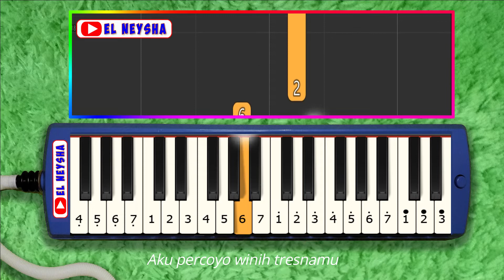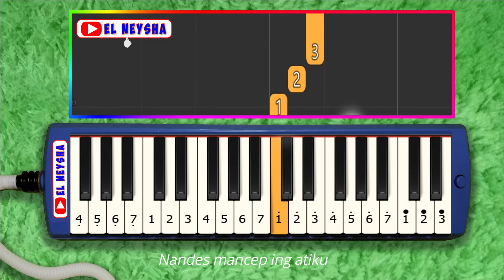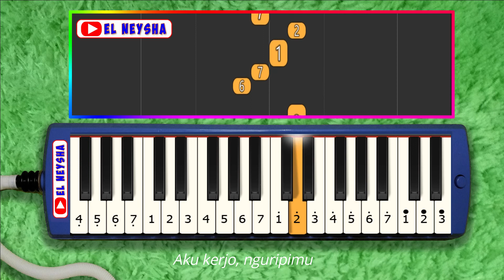SATRU 2 DENNY CAKNAN NOT ANGKA PIANIKA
Semoga dapat menghibur dan bermanfaat..